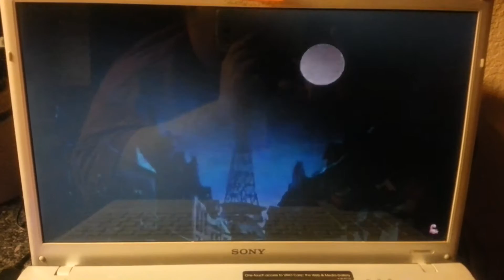Wally Dinky's Xmas Parade (Part 38/Put One Foot in Front of the other. )